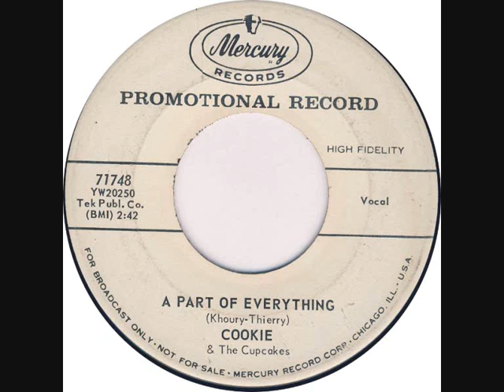A PART OF EVERYTHING-COOKIE & THE CUPCAKES